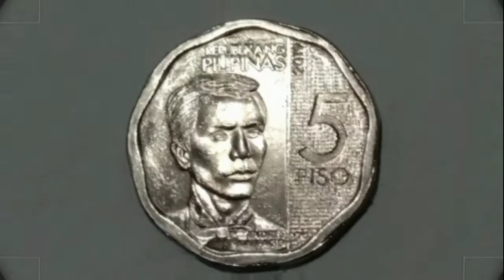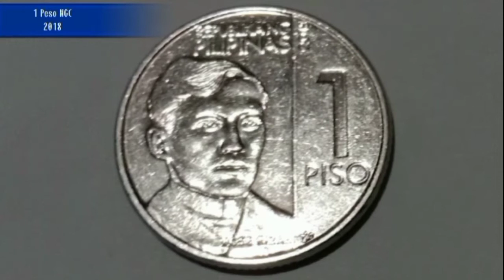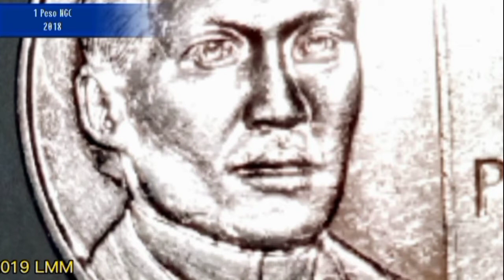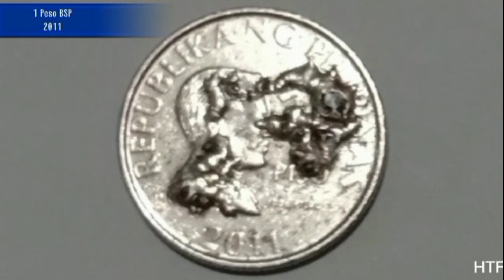Ghost Letter And Strange Metal On A Coin